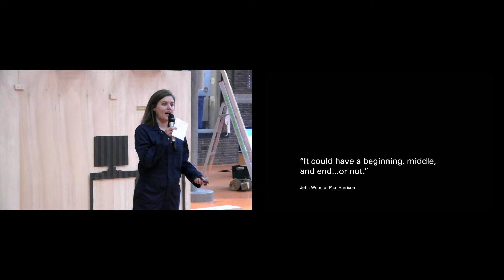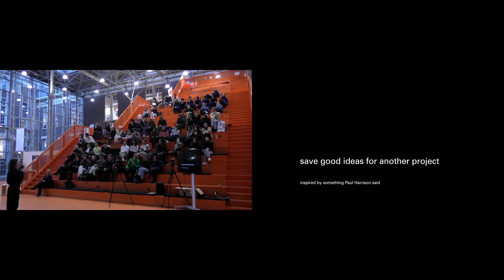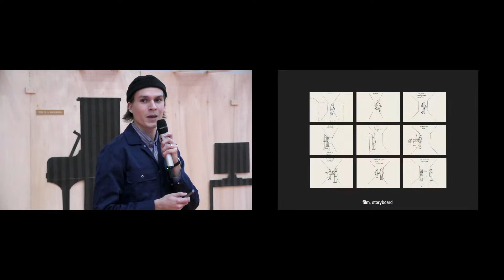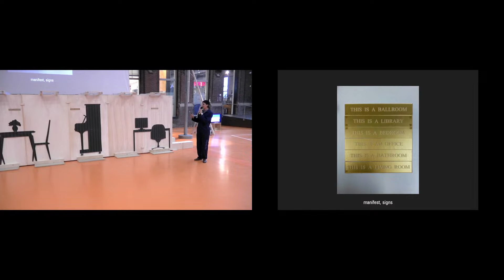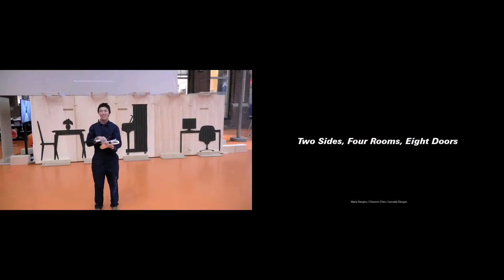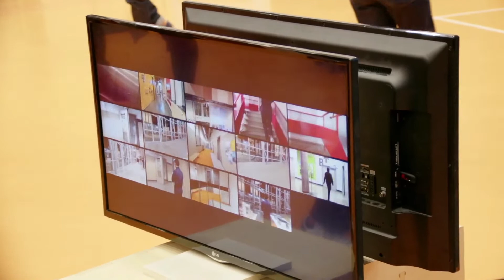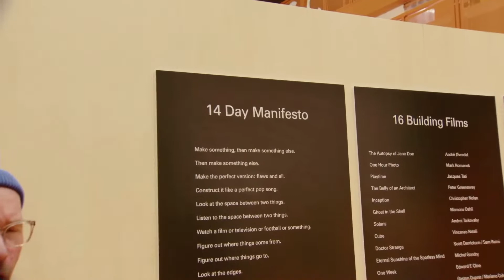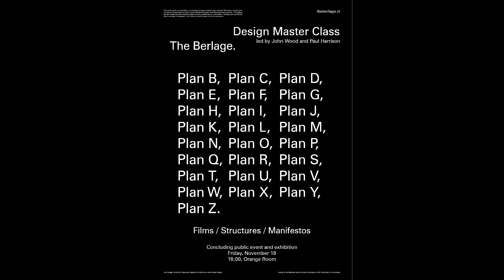Plan B, Plan C, Plan D, Plan E, Plan F, Plan G, Plan H, ...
This public event and exhibition concludes the design master class, entitled "We wrote a master plan, on a piece of paper, but we lost it," led by Bristol-based duo John Wood and Paul Harrison. Throughout the two weeks students explored ideas of space, performance, composition, comedy, and movement, which manifest themselves in four films, four structures, and four manifestos.

John Wood and Paul Harrison make things that move and things that don't, things that are flat and things that are not, things that are mildly amusing and things that are definitely not. They make works that form a kind of reference manual for how to do, make, build, or draw things that you probably never want to do, make, build, or draw. They do it for you. Even though you don't need them to. This attempt to compile an encyclopedia of the everyday, started in 1993 after they met at art college. John Wood (b.1969, Hong Kong) and Paul Harrison (b.1966, Wolverhampton)